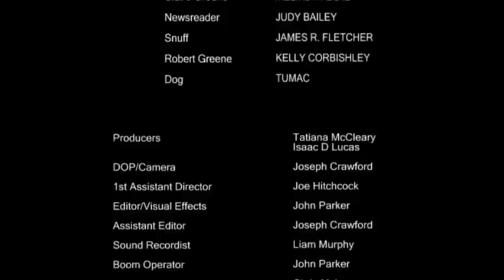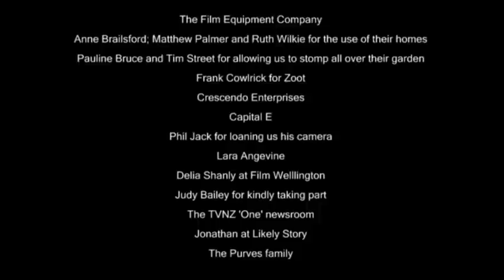The Odd Sock Thief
My first short film as a writer/director. THE ODD SOCK THIEF. Starring Jimmy The Dwarf, and media personality Judy Bailey in a cameo.